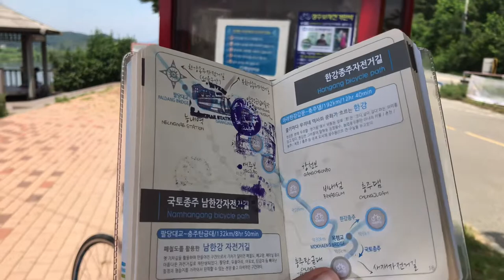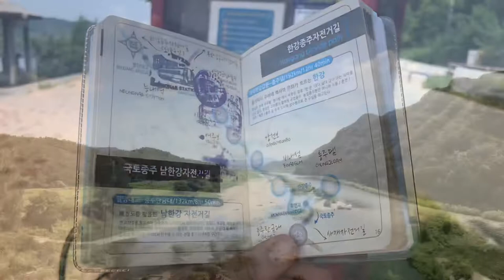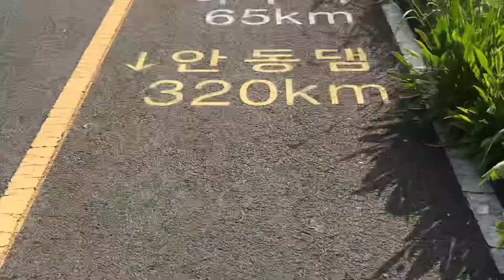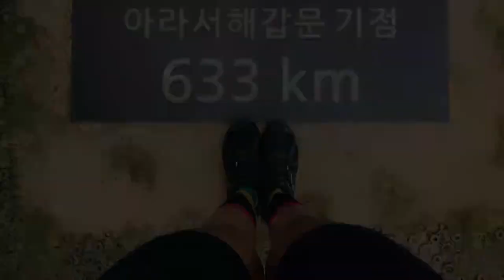Cycling from Seoul to Busan, SOUTH KOREA ♥️ : 4 Rivers Bike Path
Some snippets of my solo cycle tour from Incheon to Busan along South Korea's Four Rivers Bike Path.

This was such an incredible experience and I would recommend it to anyone who is thinking of doing it!

It truly was spectacular and something I will remember forever!

Music 🎶: Honorem et Gloriam (Loop Stepwalker X Voltage Remix) by Evangelos - Departure - EP

(For better viewing, turn up the video quality to 1080p HD)